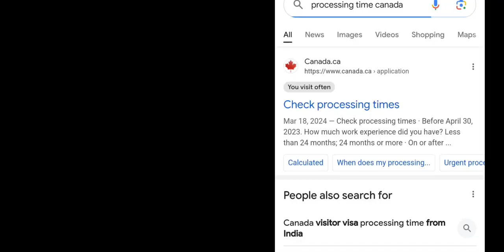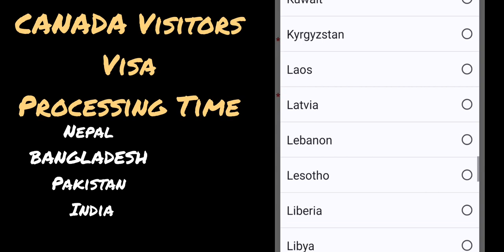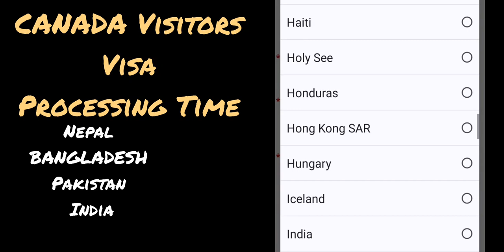Latest Processing Time Visitors/Tourist Visa Canada April 2024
canada tourist visitors visa processing time updates 2024
canada update for tourist visa
canada visitor visa waiting time
canada visitor visa timeline 2023
canadian visitor visa taking too long
tourist visa canada update 2023
canada update visitor visa
canada new update visitor visa
ircc visitor visa processing time
ircc updates visitor visa
visa application status update
new canada visitor visa portal
update on canada visitor visa
visa canada 2023 touriste
canada tourist visa current update
canada visa application processing time